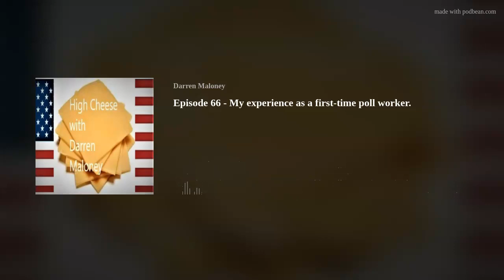Episode 66 - My experience as a first-time poll worker.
Mid-term review.  Two under the radar personnel moves at the FBI and DHS worth noting.  Inflation down a bit but still high.  Loser of the week.  And more.